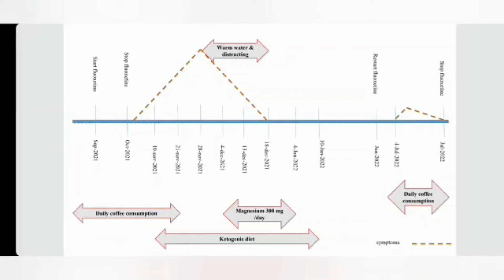Restless Genital Syndrome vs. Persistent Genital Arousal Disorder: Differentiation | Bentham Science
Journal: Current Psychiatry Research and Reviews
Author(s): Mandana Haghshenas* and Elham Moein Poor
Published on: 24 January, 2024
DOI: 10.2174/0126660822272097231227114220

Abstract

Objective: Persistent genital arousal disorder (PGAD) presents with a constant unwelcome sensation of genital arousal. Moreover, restless genital syndrome (RGS) is one of the restless leg syndrome (RLS) variants.

Case Representation: We aimed to clarify the differences between clinical diagnoses of these two similar conditions. Assessing the circadian pattern of symptoms, the simultaneous presence of RLS and restless bladder syndrome, exacerbation of symptoms with caffeine use, healing with magnesium use, and familial history of RLS helped us with the differentiation between PGAD and RGS.

Conclusion: We propose to rule out the diagnosis of RGS in all patients with PGAD symptoms.